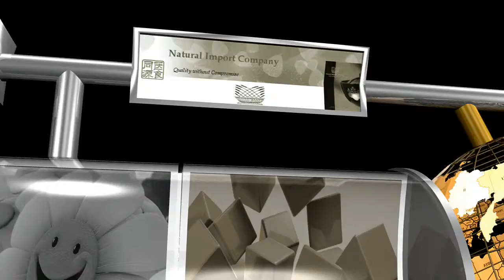Airport Display in HD